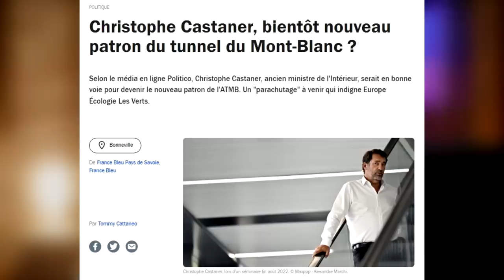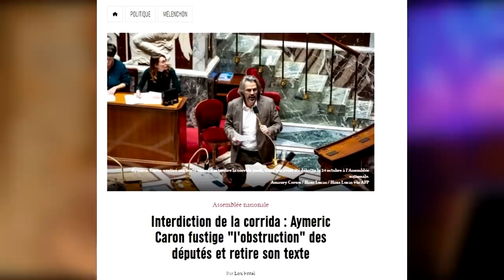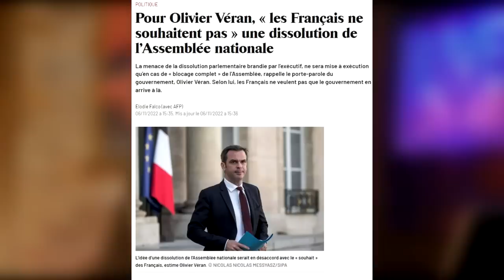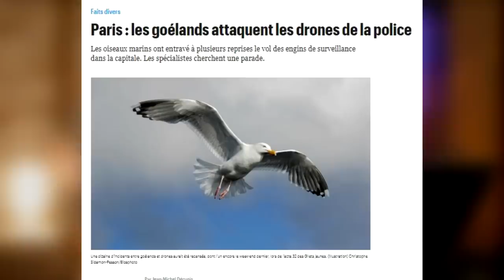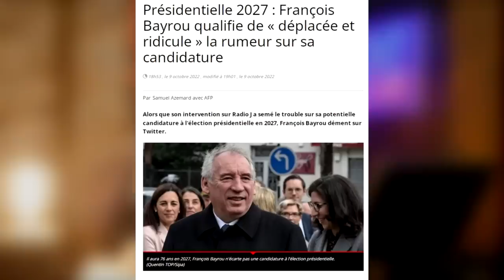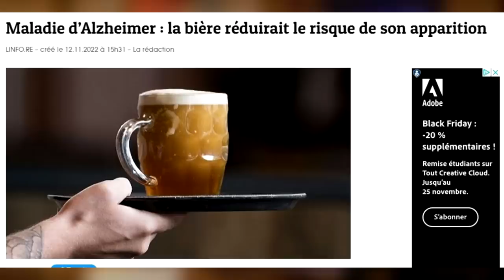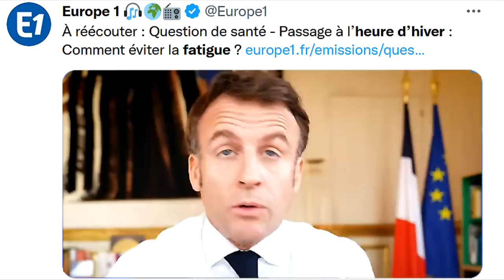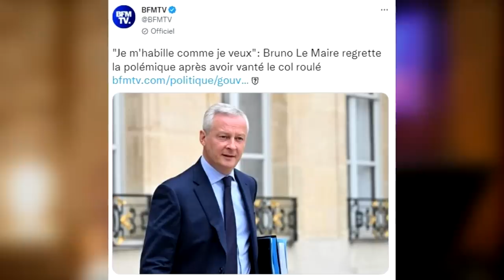MACRON c'est comme WARHAMMER : on comprend plus les règles. [J'SUIS PAS CONTENT ! #361]